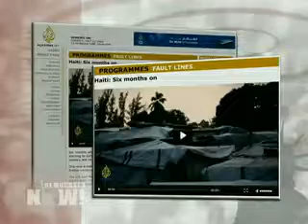DN! Thousands of Haitians (2) Face Risk of Forcible Evictions from Temporary Camps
Thousands of Haitians Face Risk of Forcible Evictions from Temporary Camps

It's been over seven months since Haiti's devastating earthquake left up to 300,000 dead and displaced over 1.5 million. Only a small fraction of the displaced have found new homes, and those who've found shelter in temporary camps now face a new round of displacement. According to Haitian community groups, thousands of Haitians are at risk of forcible eviction from some of the 1,300 camps established since the quake. The evictions come at a time when reports show a rising number of rapes and sexual abuse in the aftermath of the quake, especially in the camps for the internally displaced.